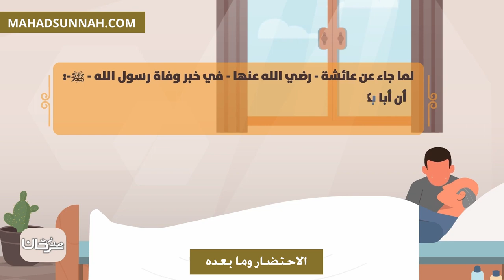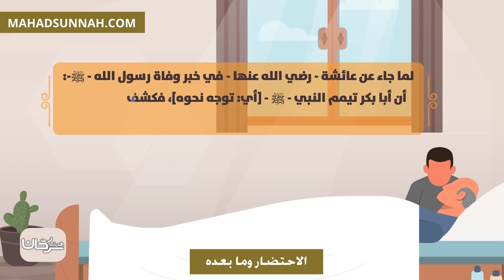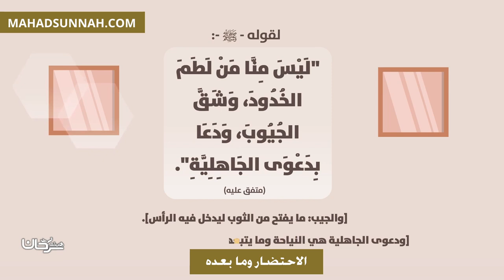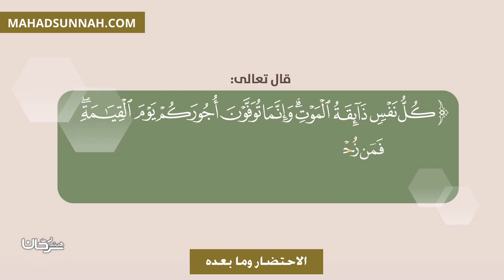الاحتضار وما بعده